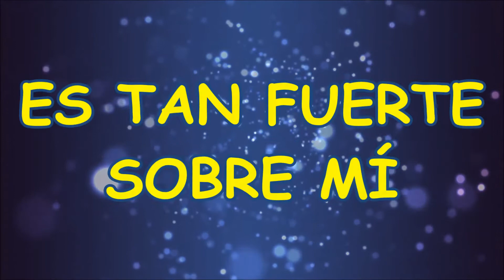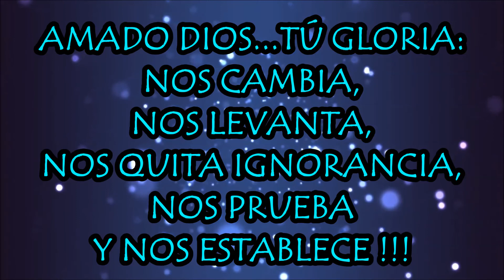ALGO ESTA CAYENDO AQUI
San Juan 11:40-42 RVR1960
Jesús le dijo: ¿No te he dicho que si crees, verás la gloria de Dios? Entonces quitaron la piedra de donde había sido puesto el muerto. Y Jesús, alzando los ojos a lo alto, dijo: Padre, gracias te doy por haberme oído. Yo sabía que siempre me oyes; pero lo dije por causa de la multitud que está alrededor, para que crean que tú me has enviado.

Derechos de autor de la música del video: "Jose Luis Reyes-Esta Cayendo", grabación de sonido administrado por: 0:01
CD Baby